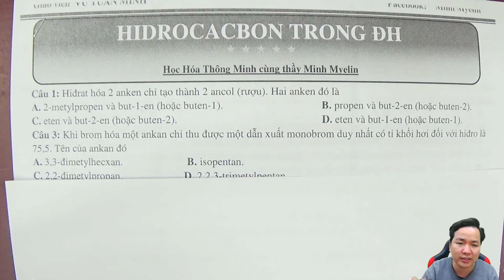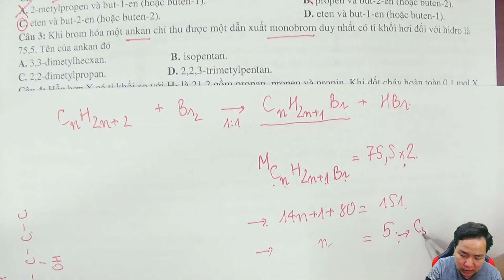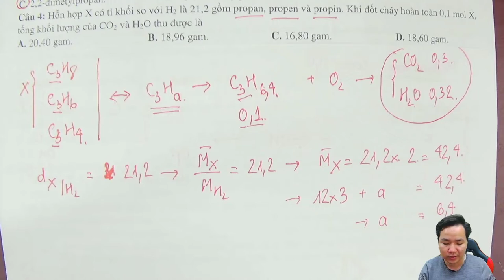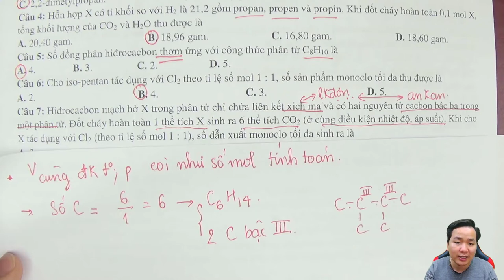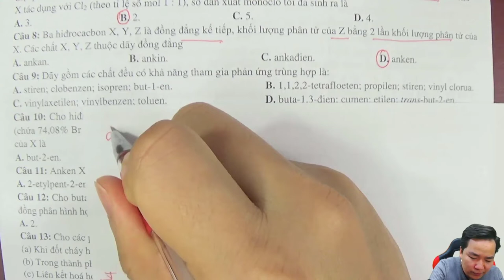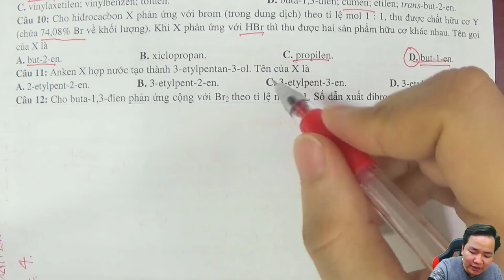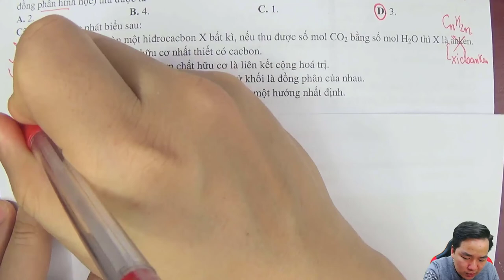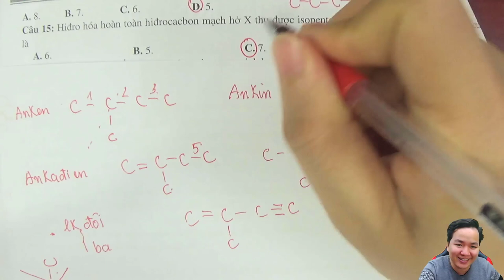[ HOÁ 11 ] - Tuyển tập các câu hỏi khó và hay sai ANKAN-ANKEN-ANKIN-ANKADIEN-BENZEN